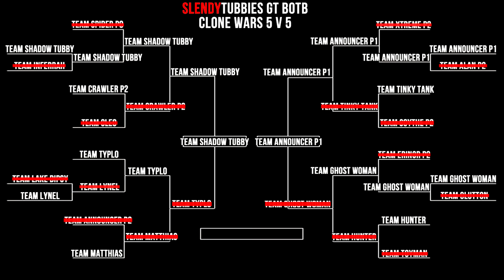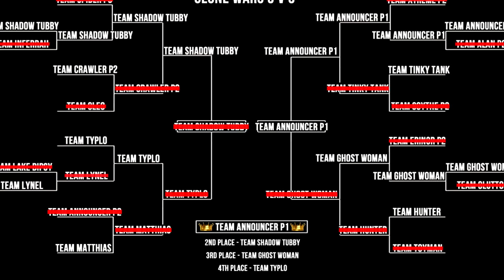1 FINAL EPIC SHOWDOWN | SLENDYTUBBIES GROWING TENSION BOTB CLONE WARS 5V5 TOURNEY - WINNER CROWNED